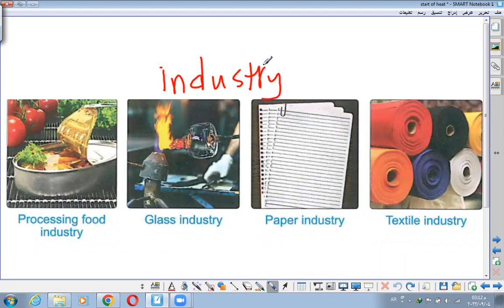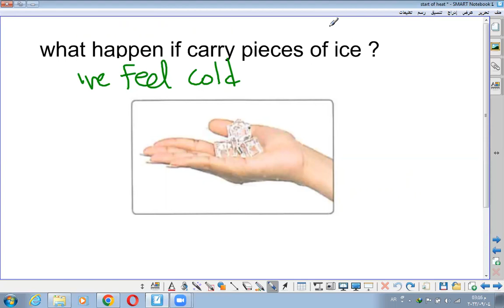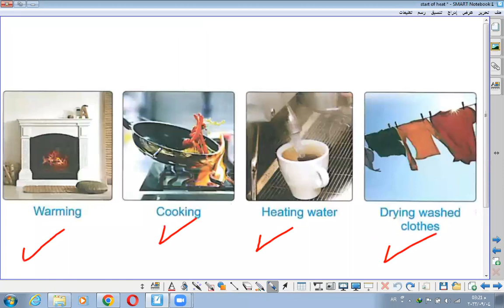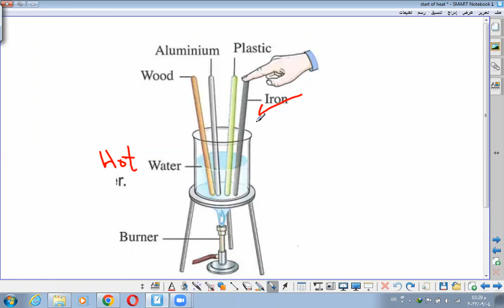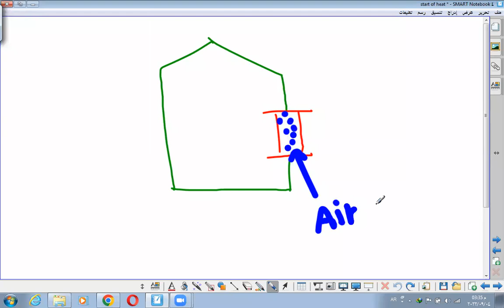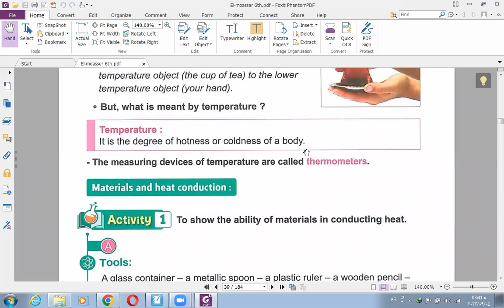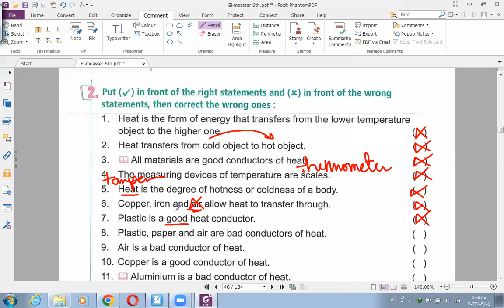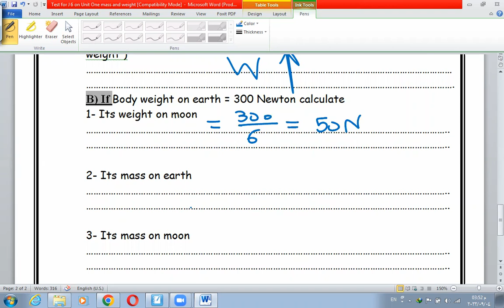5 Start of Heat energy